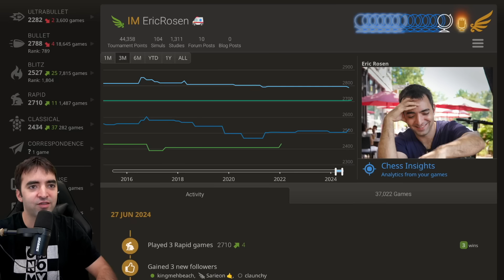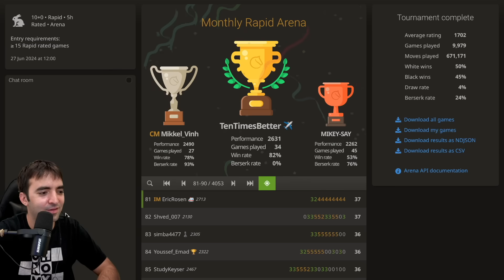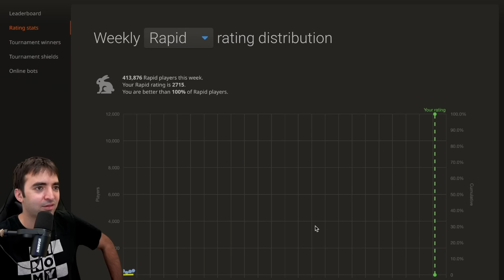Instructive Rapid Chess | When Every Win is a New Peak Rating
on June 27, 2024.

00:00 Late-joining the Lichess Rapid Arena
00:12 Scotch Game: Scotch Gambit, Advance Variation - vs denvol (1436)
07:28 Sicilian Defense: Accelerated Dragon, Modern Bc4 Variation - vs rightnow (2258)
28:00 Modern Defense: Standard Defense - vs mahmood_shaker (1983)
38:06 Italian Game: Giuoco Pianissimo, Normal - vs Obese_reece (2137)
1:00:42 Nimzo-Larsen Attack: Modern Variation - vs mrJazz78 (1556)
1:04:10 Carr Defense - vs totalamator (1638)
1:11:12 Polish Opening - vs blunderarook (1898)
1:29:21 Bishop's Opening: Boden-Kieseritzky Gambit - vs Vitalionoff (1921)
1:40:05 King's Indian Attack: Keres Variation - vs jhonni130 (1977)
1:51:16 Italian Game: Hungarian Defense - vs souri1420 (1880)
2:01:22 Sicilian Defense: Closed, Traditional - vs DwightDANS (2164)

💌SEND FANMAIL ►
Eric Rosen
4571 Laclede Ave. # 205